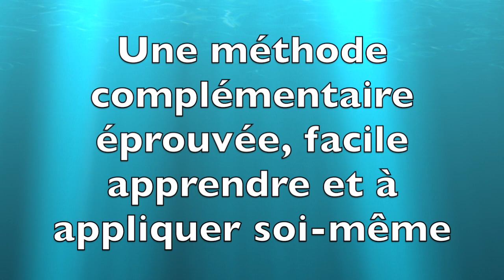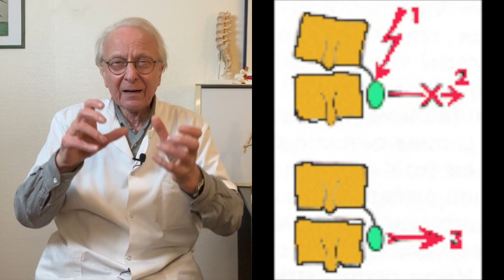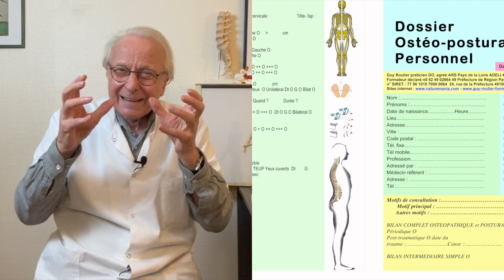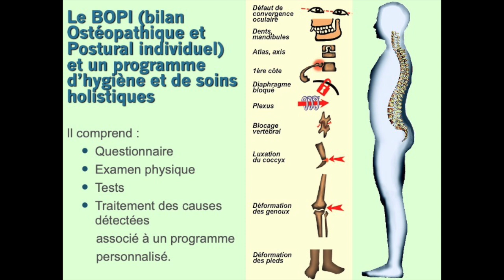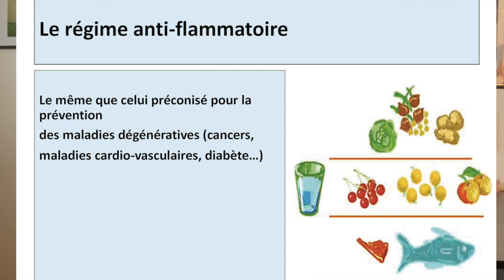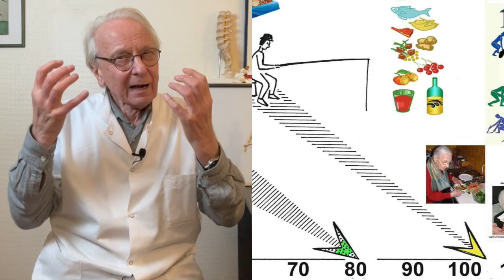Vidéo "Comment réduire naturellement les douleurs d'arthrose cervicale" avec Guy Roulier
Nouvelle formation vidéo sur les soins naturels de l'arthrose cervicale
J'ai le plaisir de vous présenter ma nouvelle formation dans laquelle je vous explique ma méthode naturelle pour réduire, quand cela est encore possible les douleurs d'arthrose cervicale.
En accédant à mon programme vous accédez à mon cadeau de bienvenue cliquez sur le lien :
Guy Roulier